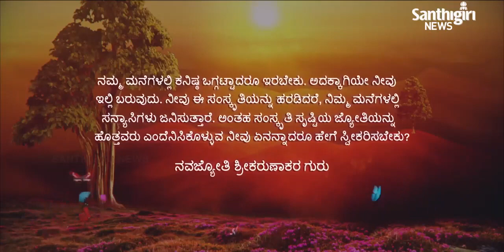Today’s Guruvani | Kannada |06-11-2022 | Santhigiri Ashram | Daily